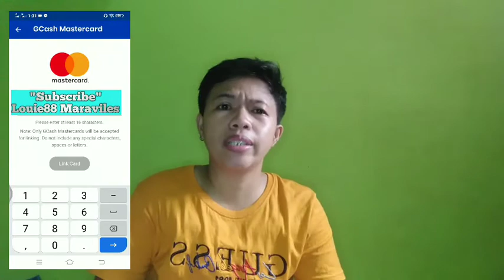How to Link Gcash Mastercard to Your Gcash account App 2021(new Update)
WHATS UP PIPOLETZ...HALIKA AT TULUNGAN KITA PAANO DUMAMI ANG SUBSCRIBERS AT WATCH HOUR MO...

Louie Quin Maraviles

CoobHayang